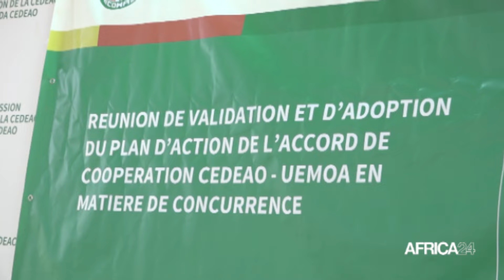La CEDEAO et l’UEMOA visent l’adoption d’un plan d’accord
En Afrique, la concurrence économique révèle d’une grande importance pour les institutions et les États. La Communauté économique des Etats de l’Afrique de l'Ouest (CEDEAO) et l’Union monétaire ouest africaine (UEMOA), caractérisées par des règles matérielles quasi identiques veulent harmoniser leur du plan d’action en matière de concurrence pour parvenir à assurer de façon durable, le développement socio-économique de l’espace communautaire et de ses États membres. Les experts des deux institutions se sont réunis le 02 mai 2024 en vue de valider et d'adopter un plan d’action, fruit de leur coopération.